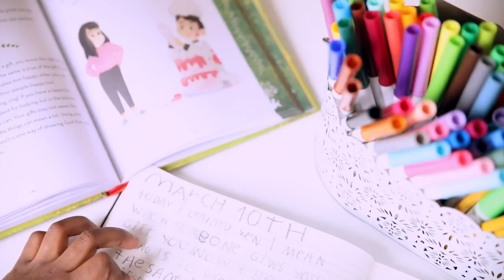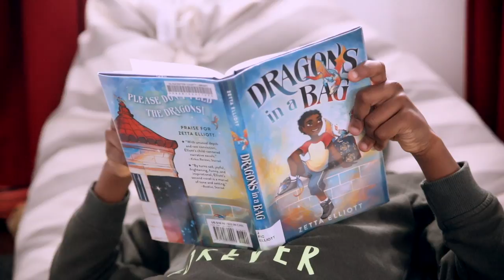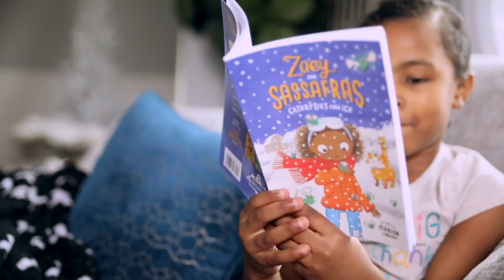ORGANIZING OUR HOMESCHOOL: HOW WE LEARN SCIENCE & GEOGRAPHY IN OUR UNSCHOOL...